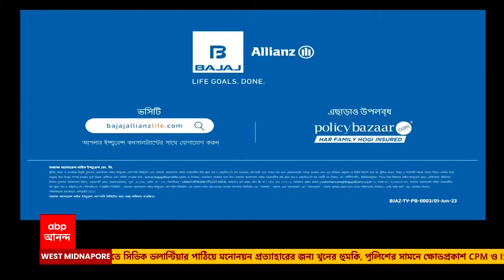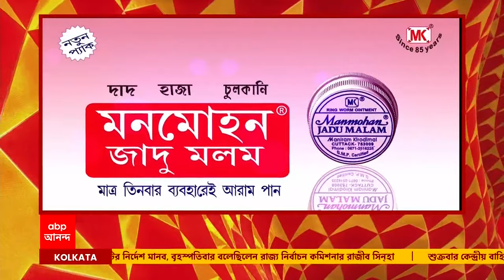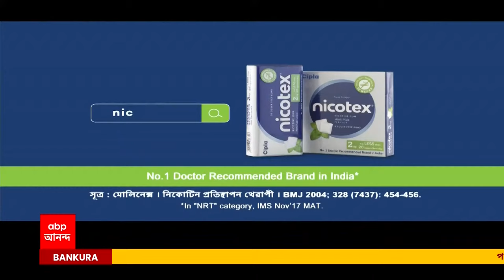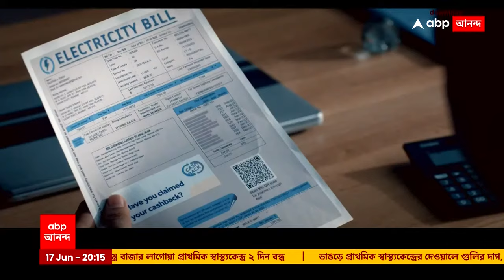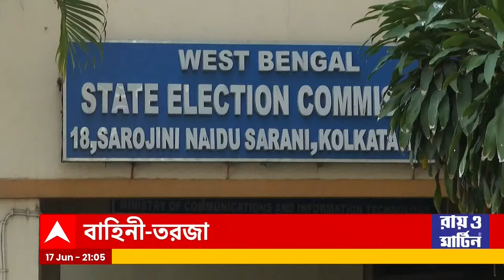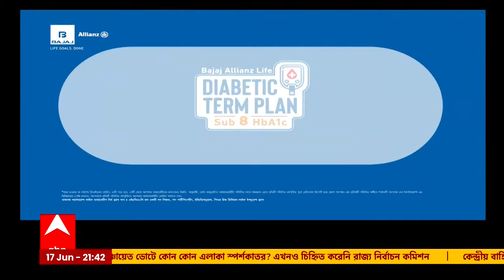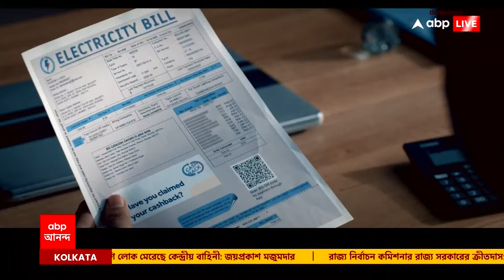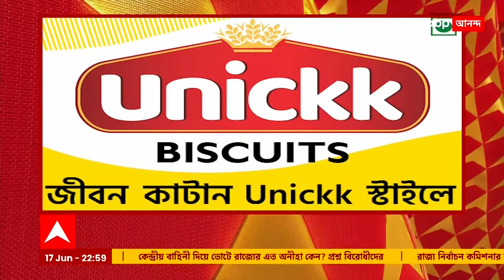Panchayat Election 2023: পঞ্চায়েত ভোট প্রস্তুতি নিয়ে আজ তৃণমূলের বৈঠক । ABP Ananda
Panchayat Election 2023: পঞ্চায়েত ভোট প্রস্তুতি নিয়ে আজ তৃণমূলের বৈঠক। কালীঘাটে মমতা বন্দ্যোপাধ্যায়ের (Mamata Banerjee) নেতৃত্বে বৈঠক। প্রচার কৌশল ও পঞ্চায়েত ভোটের সামগ্রিক পরিস্থিতি নিয়ে বৈঠক। বৈঠকে থাকবেন অভিষেক বন্দ্যোপাধ্যায়ও।